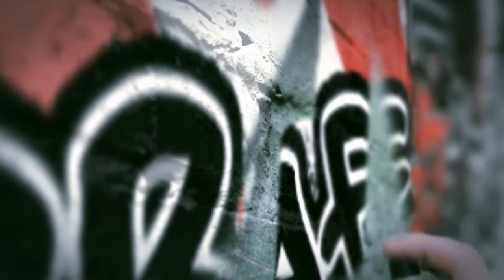SCIT Graffiti 2015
Graffiti is the annual techno-managerial fest held at the Symbiosis Centre for Information Technology, Pune. The two day annual event to be held on January 30 & 31, 2015 invites students from various technical and business institutions across India to participate in an array of exciting competitions.